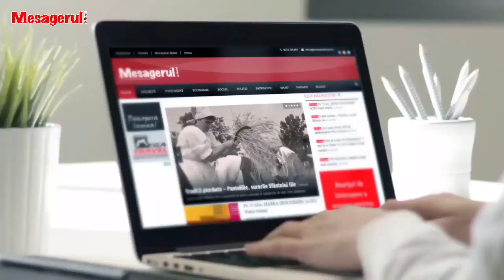Cafeaua de dimineață 11.11.2022.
Invitat - Constantin-Daniel Cadariu, ministrul antreprenorialului și turismului